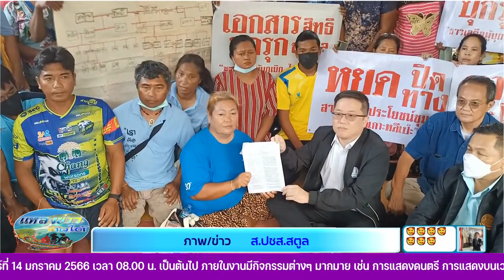รมต.อนุชาฯเตรียมลงพื้นที่ติดตามข้อพิพาทชุมชนเกาะหลีเป๊ะ